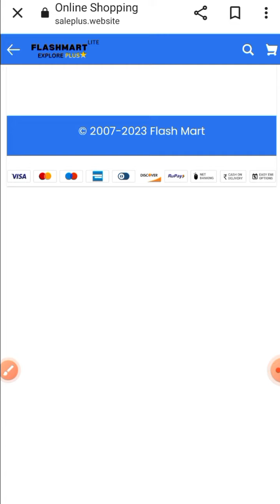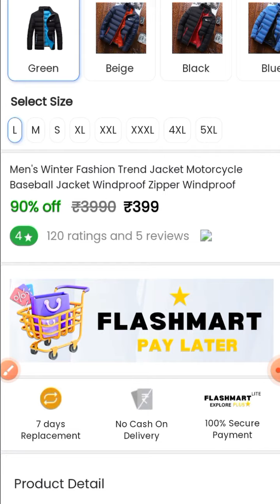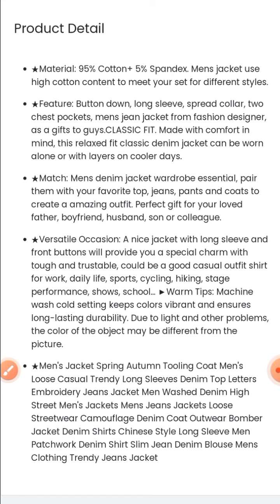Salesplus website is Real or Fake | How to identify a real shopping website | Scam 2023